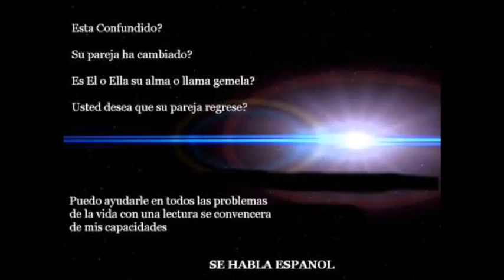Psychic Life Coach Austin Tx